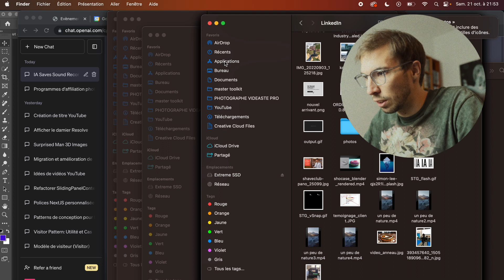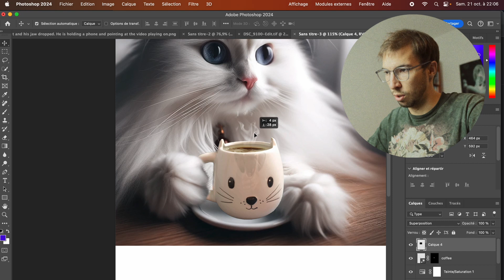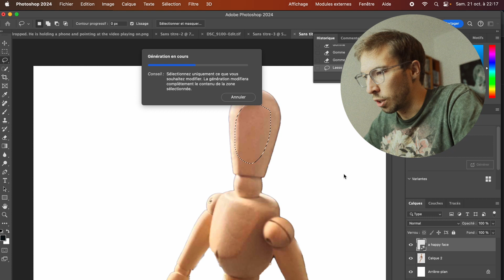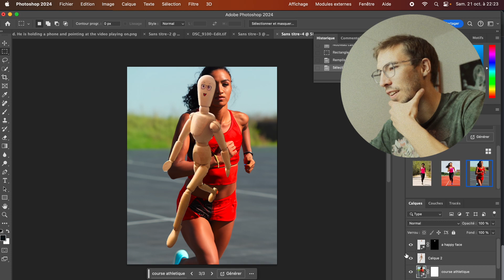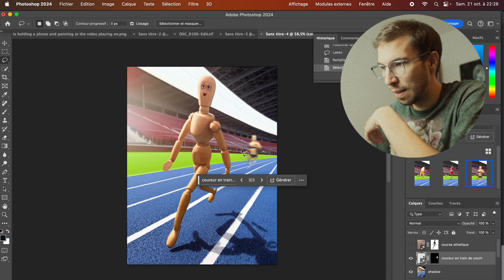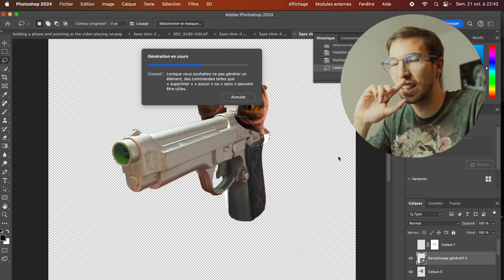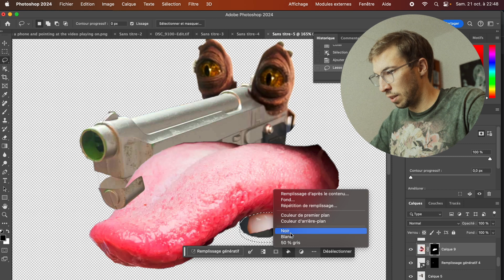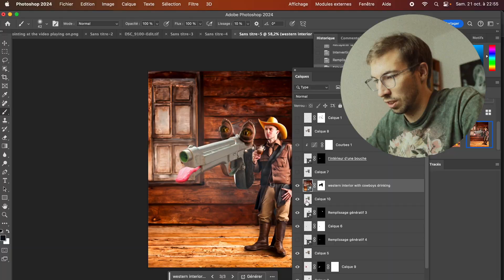Quand les Objets du Quotidien Prennent Vie! 😂🎨 | Défi Photoshop 1H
Salut les créatifs ! Préparez-vous à un FOU RIRE avec notre dernier défi Photoshop - transformer des objets du quotidien en personnages HILARANTS ! Qui aurait cru qu'une brosse à dents pourrait avoir peur de l'eau ou qu'une tasse de café pourrait être littéralement... sur les nerfs ?! 🤣

⏰ En MOINS D'UNE HEURE, je relève le défi de donner vie à ces objets inanimés, et le résultat est à mourir de rire ! Vous allez voir les étapes créatives pour 'humaniser' ces objets, et je vous garantis que vous ne verrez plus jamais votre maison de la même manière ! 🏠✨

Et si vous pensez pouvoir relever le défi, partagez vos créations dans les commentaires ou sur les réseaux avec ObjetsAnimésDéfi ! Je suis impatient de voir vos œuvres d'art ! 🎨❤️

Merci de regarder, de partager, et de garder votre créativité en éveil ! Jusqu'à la prochaine fois ! ✌️❤️"

Cette description donne un aperçu engageant et enthousiaste de ce que les spectateurs peuvent attendre, encourage l'interaction et le partage, et maintient une attitude positive et communautaire. N'oubliez pas d'ajouter tous les liens pertinents et les informations que vous souhaitez partager avec votre audience.

🤷🏻‍♂️ Qui suis-je ? 🤷🏻‍♂️
Je m’appelle Joseph Paris et je suis passionné des arts visuels (Photo, vidéo, dessin, 3D).

🎮Mon jeu Android 🎮
En apprenant l’informatique, j’ai créé un jeu sur mobile de A à Z que tu peux télécharger

-Deux softbox
-Un nikon D7000
-Un micro rode
-Un trépied
-Un micro cravatte
-Un objectif

🖥️ Le matériel informatique que j’utilise 🖥️
-Un PC fixe : (assez puissant pour faire du montage 1080p sur Premiere Pro)
-Un Ipad Pro
-Disque dur ssd externe